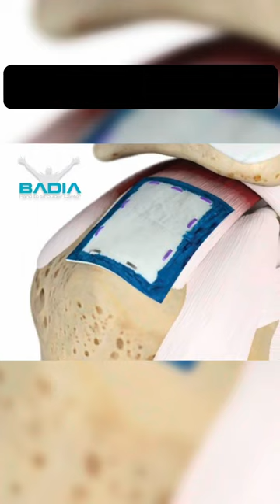Benefits of adding a the regeneten bioinductive patch to your rotator cuff repair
Benefits of using a bioinductive implant for rotatorcuff repairs

1. Supports the body’s natural healing response
2. Facilitates new tissue growth
3. Disrupts disease progression